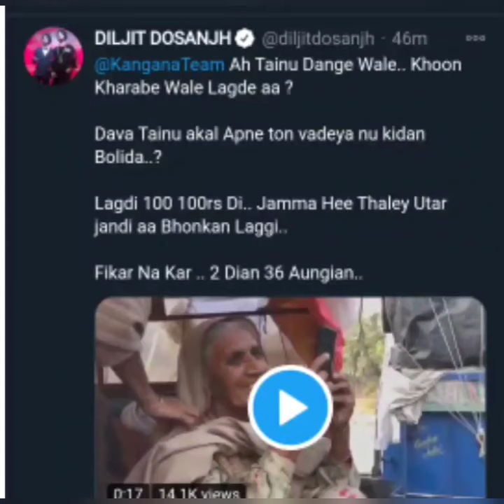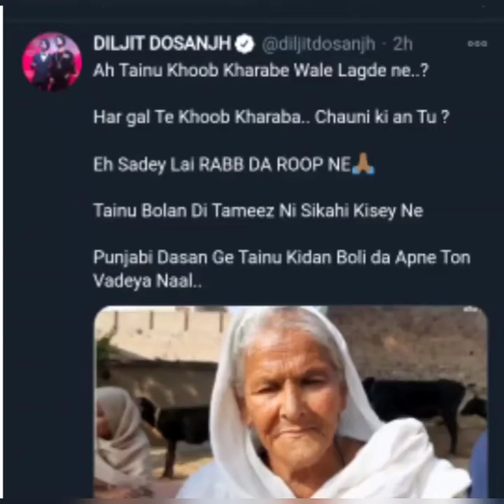Diljit Dosanjh vs Kangna Ranaut Fight | Diljit Dosanjh Reply kangna ranaut